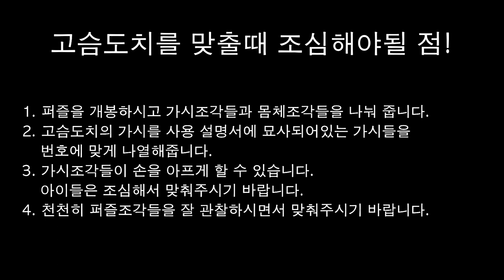크리스탈 퍼즐(Crystal Puzzle) - 고슴도치(Hedgehog)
안녕하세요! 베스트 퍼즐입니다~
초초초 신상품인 고슴도치 영상을 가지고 왔습니다~
맞추고나면 약간 스와***에서 보는것 같은 느낌의 퍼즐이라 완성하고 나면 너무 예쁘더라구요!! (근데 맞추는 과정에 약간의 아픔이 필요한것같아욬ㅋㅋㅋ)
고슴도치의 가시 디테일이 살아있어서 맞추는데 좀 헷갈려서 이번 영상은 좀 심혈을 기울였습니다!
조만간 새 영상으로 돌아오겠습니다~ 감사합니다👍👍